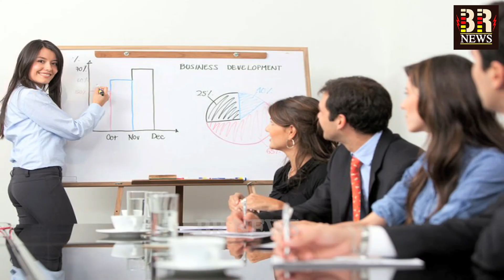6 ऐसे जानवर जो आपके शारीर में घूम सकते है | 6 Creatures That Can Crawl Into Bodies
6 ऐसे जानवर जो आपके शारीर में घूम सकते है | 6 Creatures That Can Crawl Into Bodies